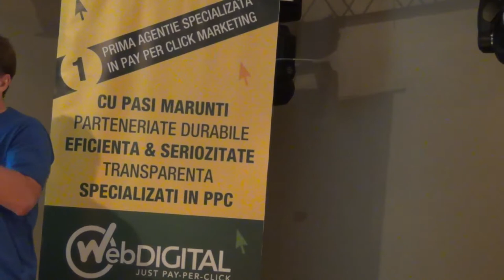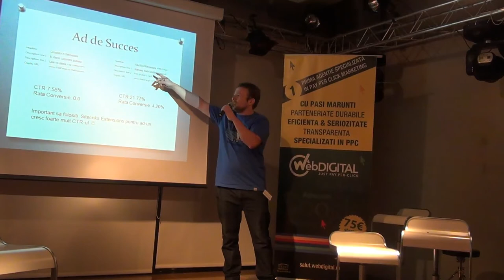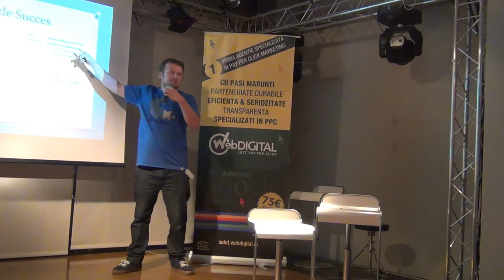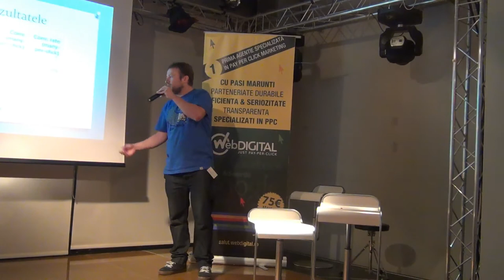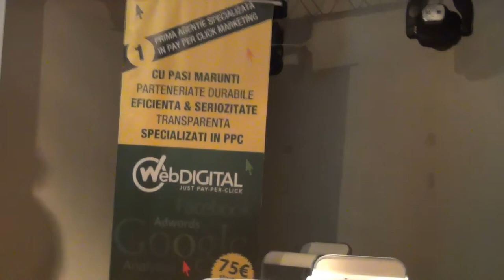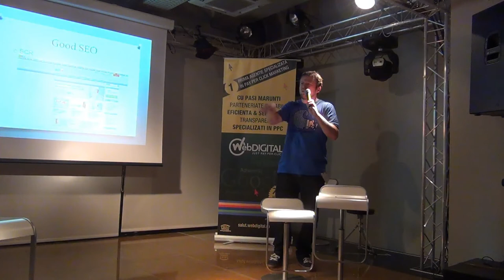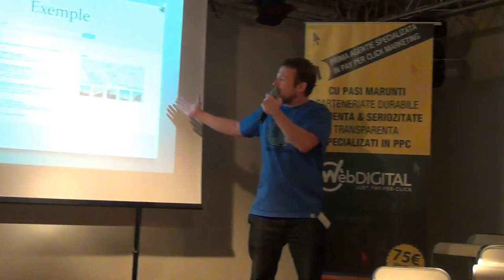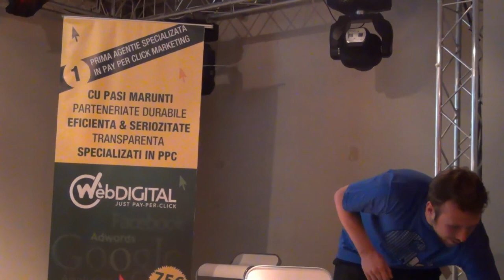Dan BRASOVEANU - PPC&SEO - Banci (2012.08.30, Orange Concept Store)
Dan BRAȘOVEANU a susținut o prezentare pe tema "PPC&SEO - Bănci" la Orange Concept Store Bucureşti, în data de 30 august 2012. Detalii pe